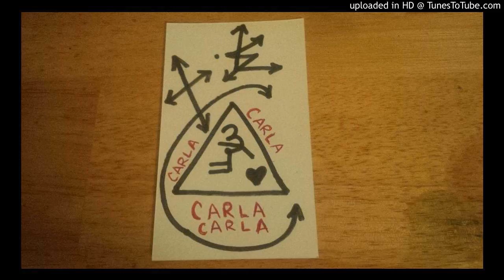Perception Magick, Egregores and Sigils Part 2